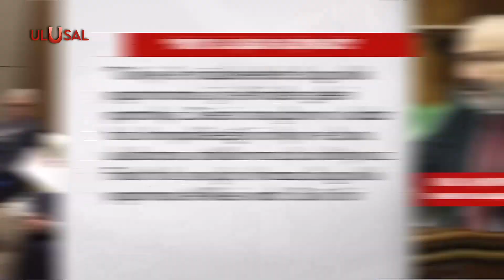Paşinyan'dan Türkiye ile normalleşme değerlendirmesi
Ermenistan Başbakanı Nikol Paşinyan, Türkiye ile müzakerelerde durgunluk yaşanmaması için ellerinden geleni yapmaları gerektiğini söyledi. ''Ankara ile diyaloga kararlıyız.'' diyen Paşinyan, Azerbaycan ile barış anlaşması imzalanmasının önemine vurgu yaptı.